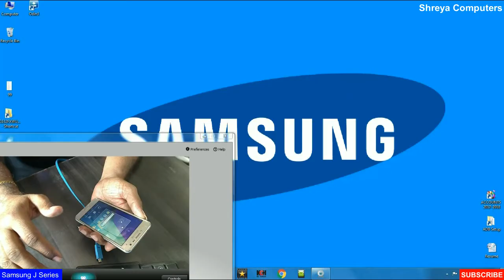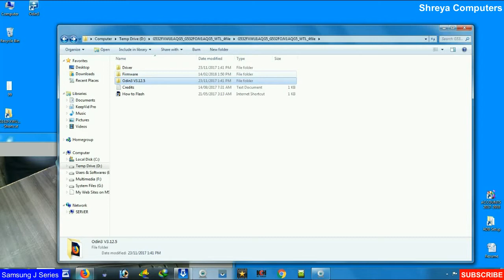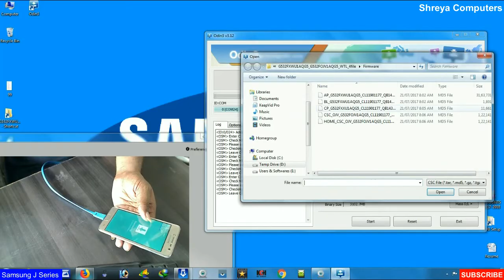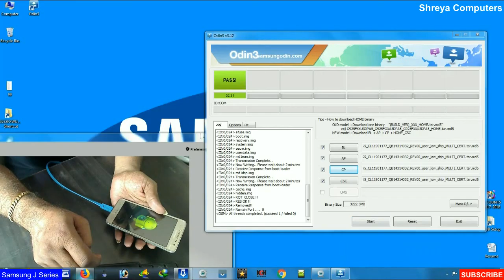SAMSUNG Galaxy J2 Prime Firmware Flash Marshmallow 6.0 Stock Rom Unbrick Eassy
How to Flash android Marshmallow 6.0 Stock rom in samsung galaxy J2 Prime Series, G532F (Europe); G532M (Global Single SIM); G532M/DS (Asia, LATAM); Galaxy J2 Ace G532G (India, Taiwan, Philippines) Mediatek MT6737T

Samsung Galaxy J2 Prime SM-G532F 6.0.1 Marshmallow Firmware

    Download Samsung USB driver.

    Download Odin.

    Download Firmware For Samsung Galaxy J2 Prime SM-G532F  6.0.1 Marshmallow.

  Install the Samsung USB Driver to your PC.

 Extract the Odin and firmware Files on your PC.

Copy the Unikernel files to your PC.

Switch off your Mobile.Enter into Download mode=Volume Down+Home+Power Buttons.

After entering into Download Mode it will say Warning Press Volume Up button to continue.

Connect Your Mobile With PC via USB Cable.

Launch Odin Application.It Will Show the message added.If you did not get this message Repeat the above steps.

After Getting Added Message Select PDA Button then Browse for the Firmware file selects it.Tick the Auto reboot.

Press Start wait for the tasks to complete.It may enter into Recovery mode to add the SuperSu permissions.Reboot again.

 Update Features

    The Update Includes Marshmallow Update.

    Google Now on Tap.

    Battery Optimization.

    DND Modes.

    Improved Boot Security.

    Improved Touch Wiz UI.

    Important Security Patch Updates.